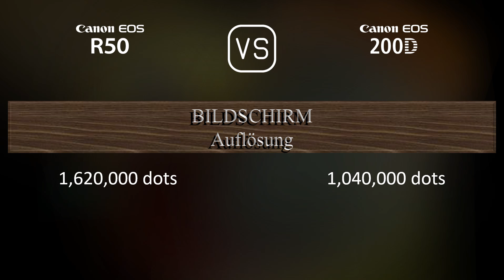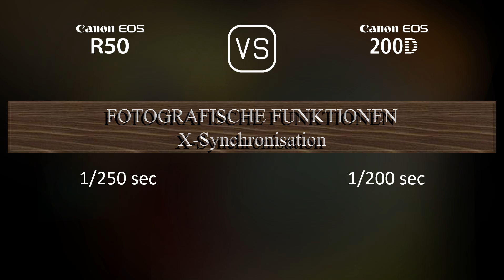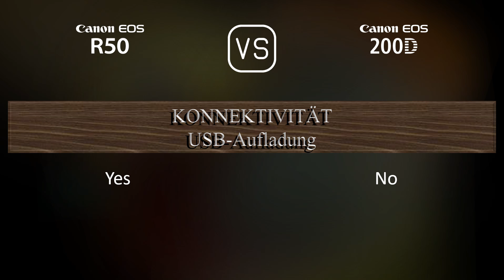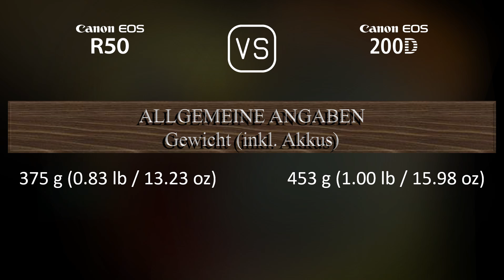Canon EOS R50 vs. Canon EOS 200D: Ein Vergleich der technischen Daten